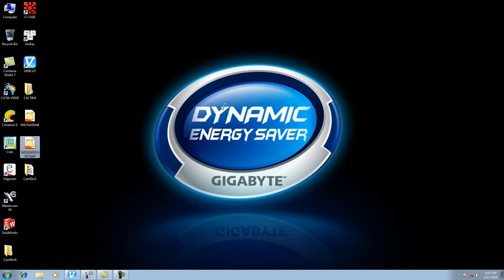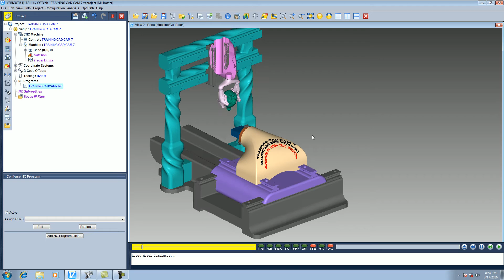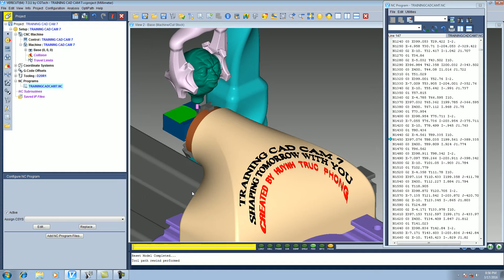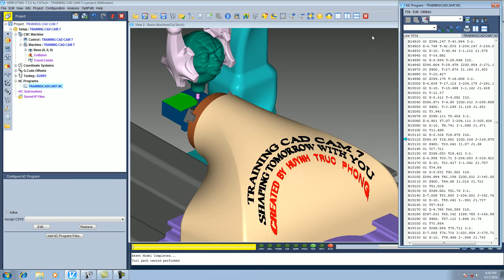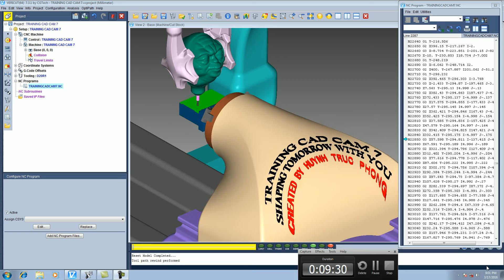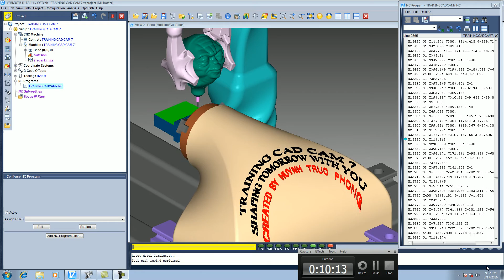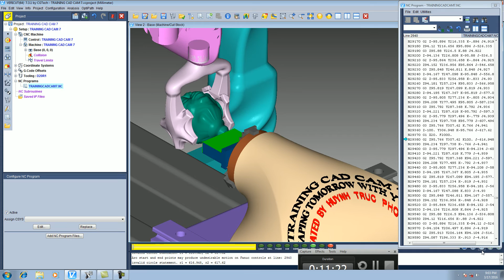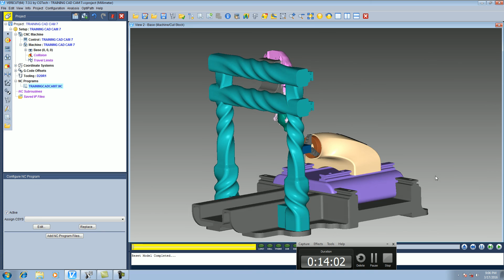VERICUT SIMULATION 5AXIS BY G CODE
HUỲNH TRÚC PHONG